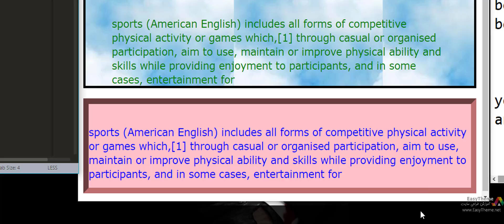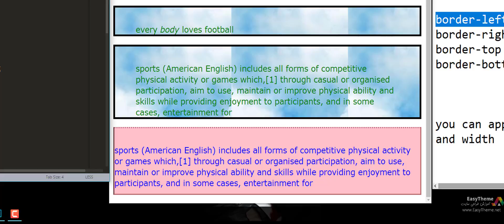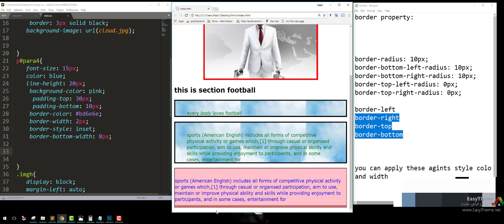دستور border - قسمت دوم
آموزش مقدماتی  css
آموزش طراحی سایت